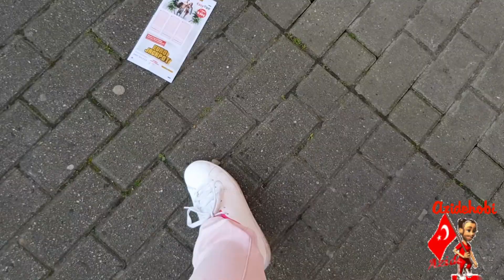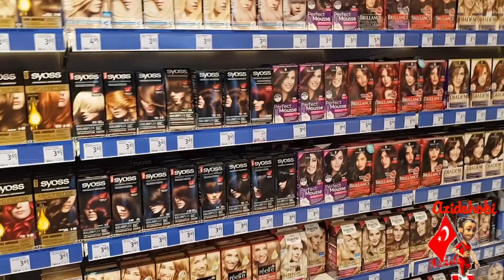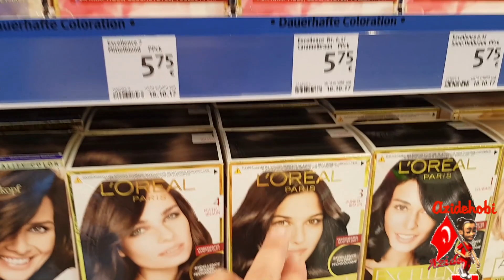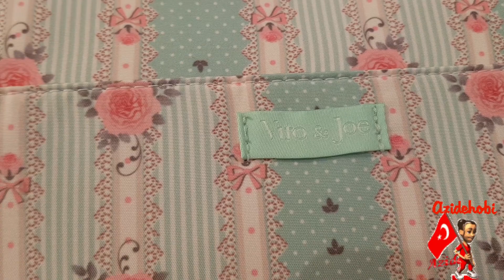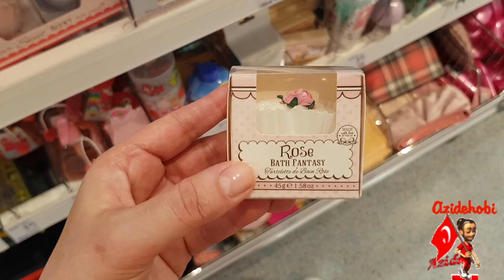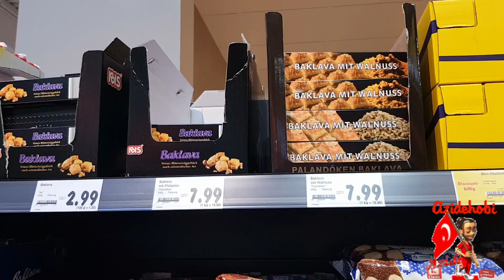Alisveris , Cantamda ne var VLOG | Azide Hobi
VLOG ALisveris cantamda ne var ,

Cekimlerde Kullandigim makinalarim :
- nikon  coolpix
Video Düzenleme Programim :
1- Video Deluxe17
2- Imac : Imovie

                 Azide Hobi

                   Azide Hobi
             SUNDU ;)

              AZIDEHOBI